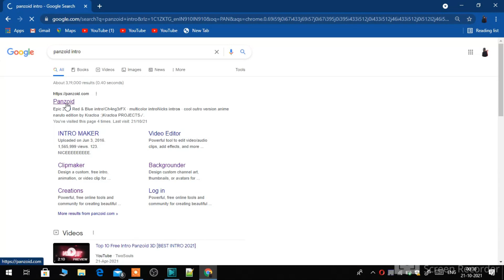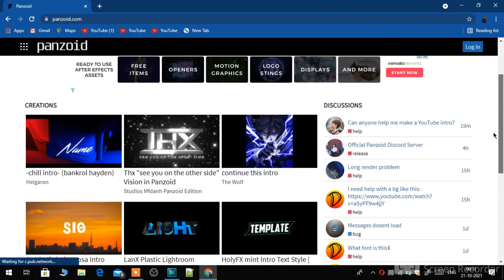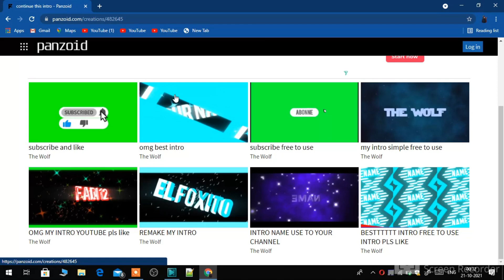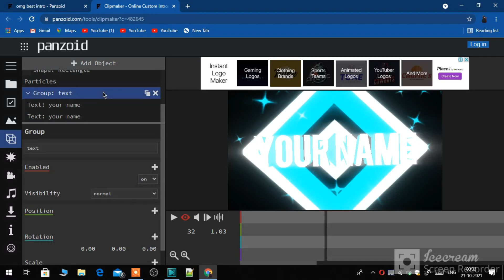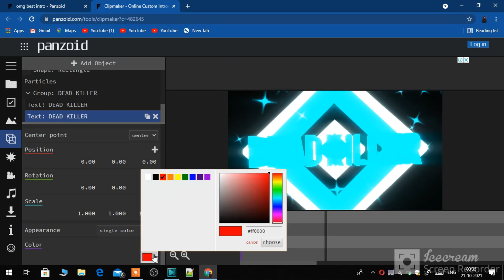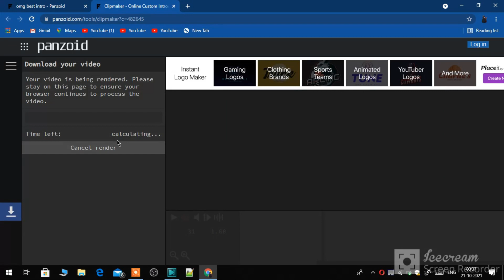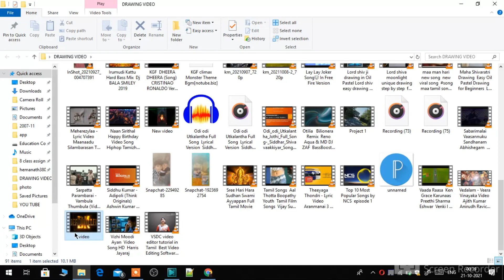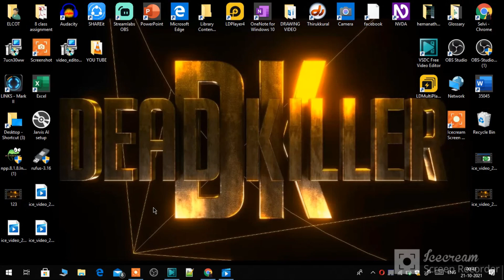how to make you tube channel video intro